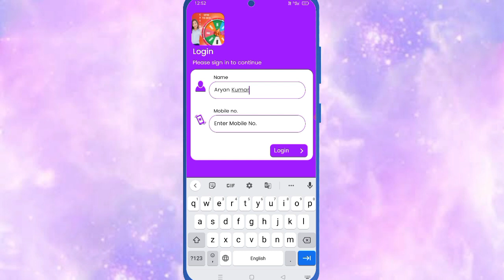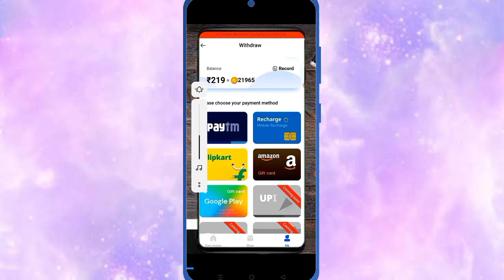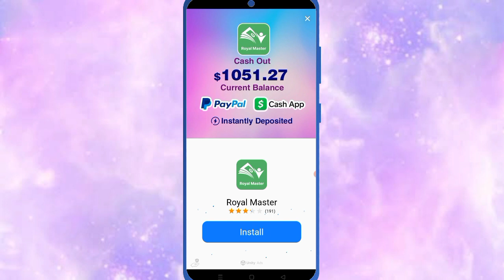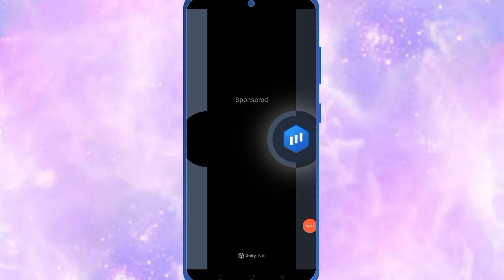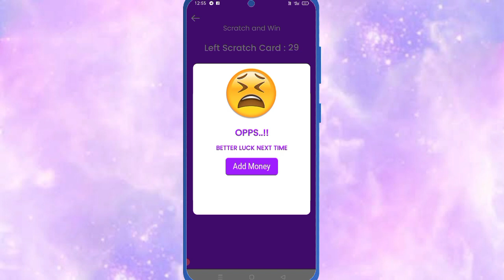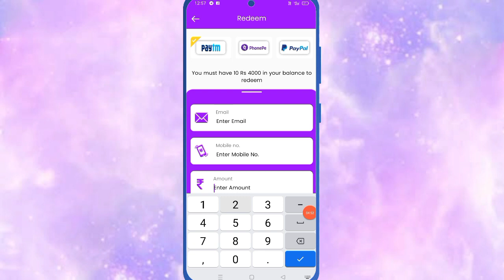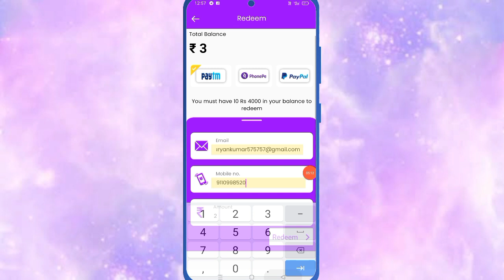Miss Call And Earn Paytm Cash Today | 1 Miss Call And Rs.20/- Paytm Cash | Mis Call Loot Today,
Miss Call And Earn Paytm Cash Today | 1 Miss Call And Rs.50/- Paytm Cash | Mis Call Loot Today,

1 miss call 10 paytm cash

paytm cash

call and earn paytm cash today

earning app

miss call paytm cash 2021

earning tvs

how to get paytm cash for free

call and get paytm cash

mis call loot

today mis call loot

miss call earn money

paytm love

10 rs paytm cash instantly

call loot

10 rs instant paytm cash

1 missed call paytm cash

call loot paytm cash

paytm loot

camping loot paytm cash

how to get free money in paytm

miss call paytm cash today

paytm game

free 20 rs paytm cash

free paytm cash missed call

missed call and earn paytm cash today

paytm earning

miss call and get paytm cash

paytm cash miss call

1 call 10 rs

10 rs instant paytm cash today

free call

get 10 rs paytm cash

how to get paytm cash

10 paytm cash free

cr tech

how to earn 10 rs paytm cash

miss call

1 call 10 rupees

call and win paytm cash

call karke paytm cash kaise kamaye

missed call paytm cash today

new loot campaign

online earning

paytm lover

paytm offer

today free paytm

mis call loot 2022

online earning app paise kamae

online earning app new 2022